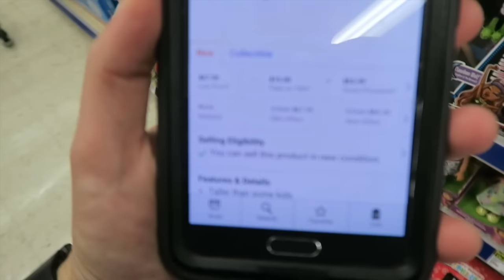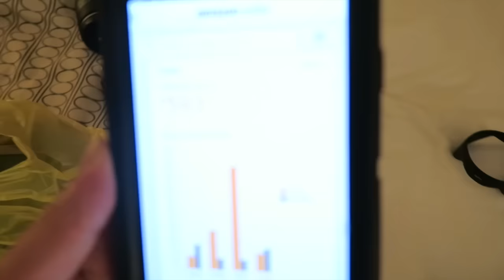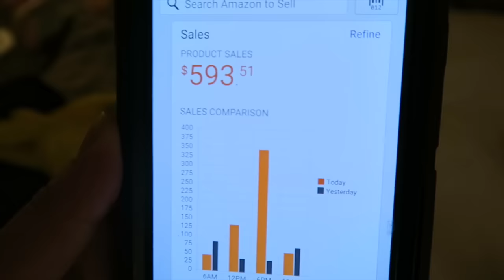Day # 14 of 90: Orlando Florida: Spent $1421.00 At Queen of Pawns!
Yesterdays 2 Hour LIVE SHOW ►

★☆★ RECOMMENDED RESOURCES: ★☆★